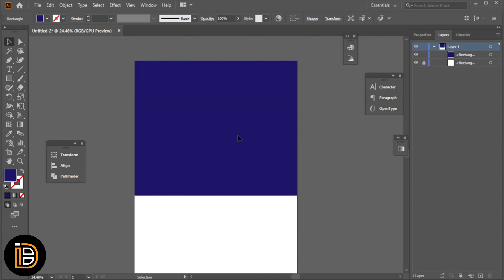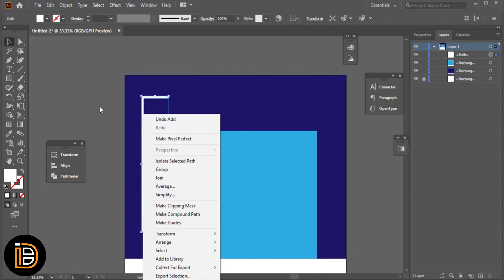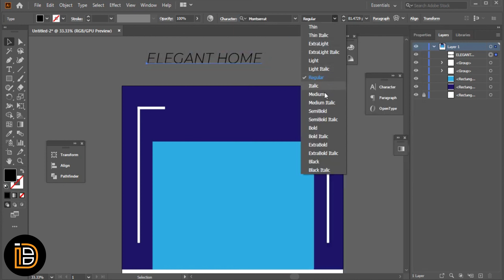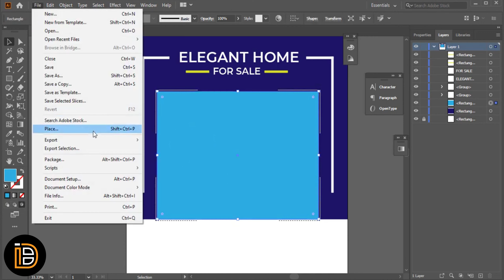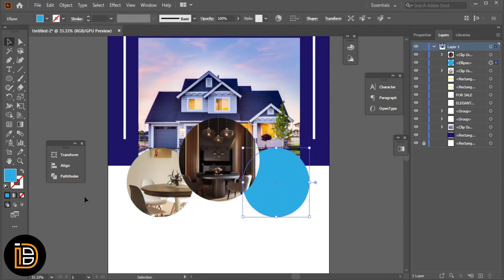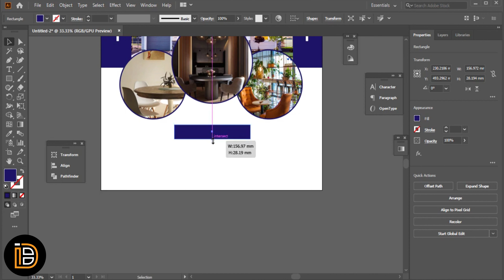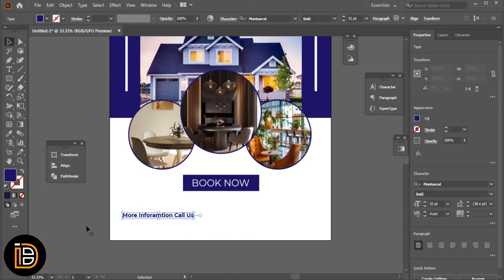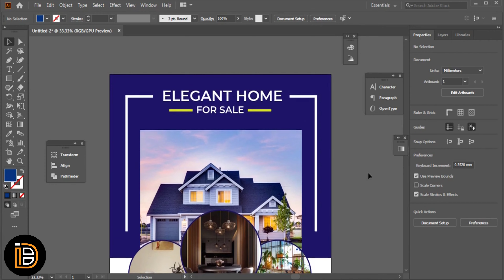Social Media Post Design & Tutorial - Adobe Illustrator | BID IT Lab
Hello there!
In today's video, I'm attempting to show you Social Media Post Design including tutorial using

►➤ [Please adjust your playback speed from the YouTube settings according to your preference if you find our video speed is very fast or slow. Thank you again.]